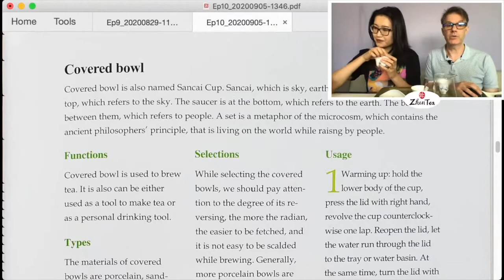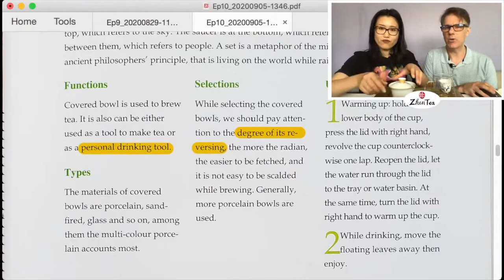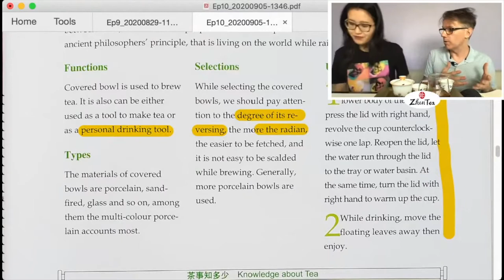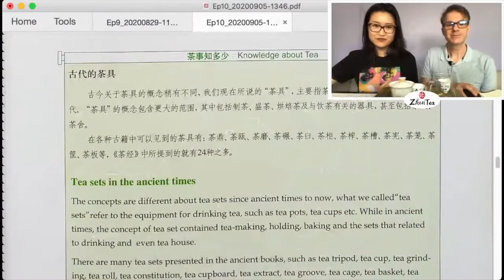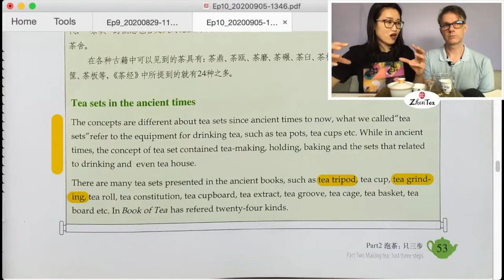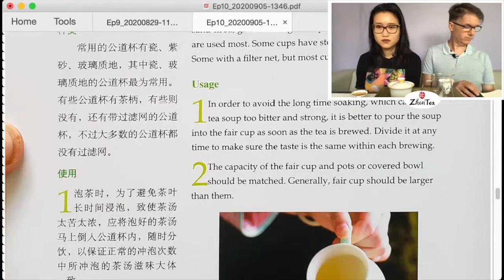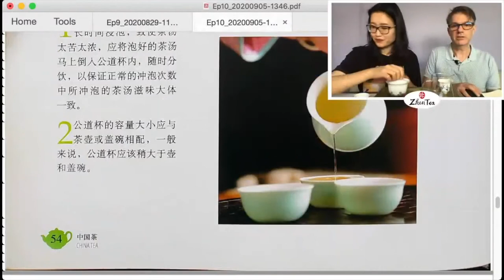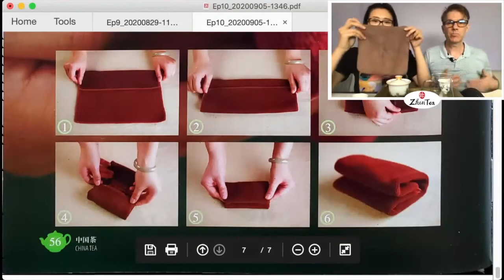China Tea ep. 10 - Gaiwans and Sharing Pots - Sunday Tea Book - Sip-a-long - Huang Da Cha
❤️Brewing Huang Da Cha Yellow Tea

❤️Timestamp
00:00 intro
08:11 what is gaiwan
14:10 how to choose a gaiwan
16:16 how to use a gaiwan
33:03 serving cup/gong dao bei
43:12 how to choose and use a tea towel